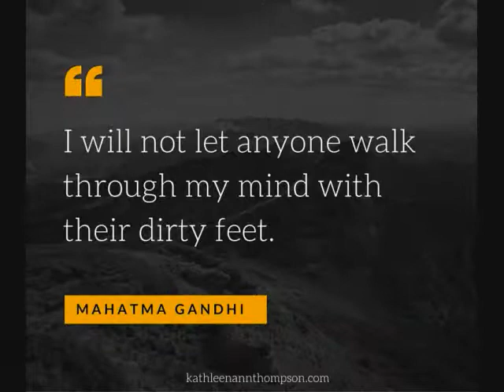DINNER AT EIGHT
Sirloin-Tip Beef Roast  --  Whipped Potatoes --  Asparagus
Thanks !